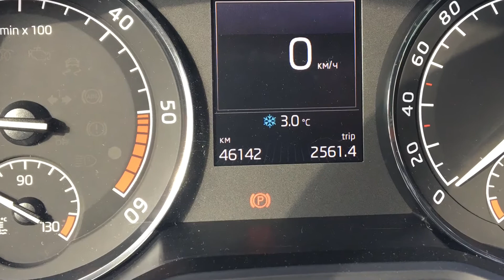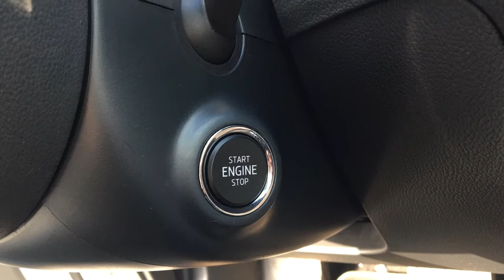Scoda Superb 4x4 2.0L Diesel 2014 | autoexpres.md